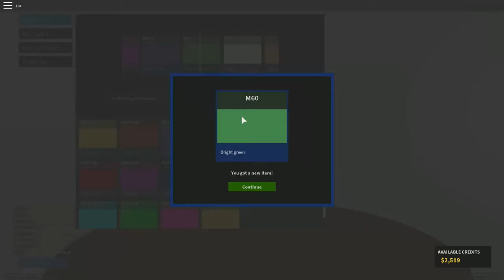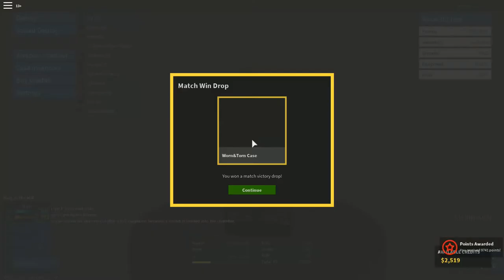Roblox |phantom force| [scar pdw] pequeña pero juguetona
Hoy probamos por primera ver la SCAR PDW. Una pequeña demonia que no discrimina a la hora del combate. Descubre como esa arma me lleva a una victoria epica con mas de 50 kills :D !!

COPYRIGHT OUTRO:
CANCION:
'Oh Wonder Body' Gold Louis The Child Remix